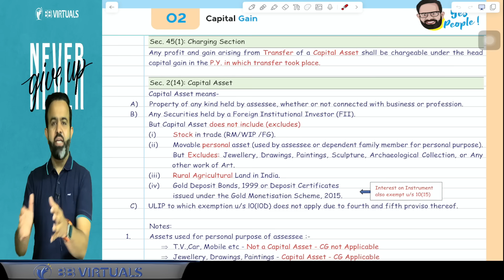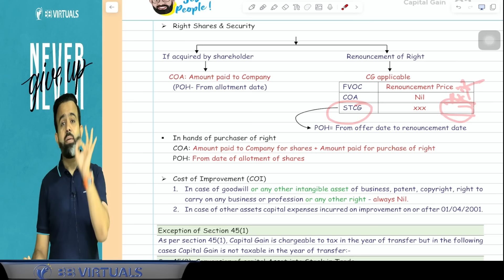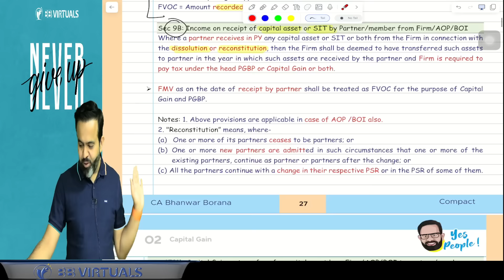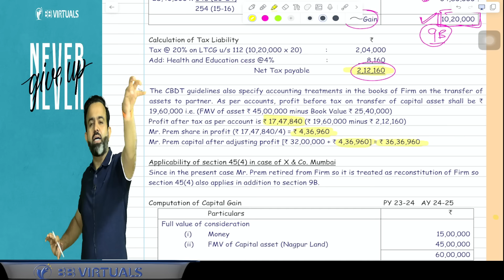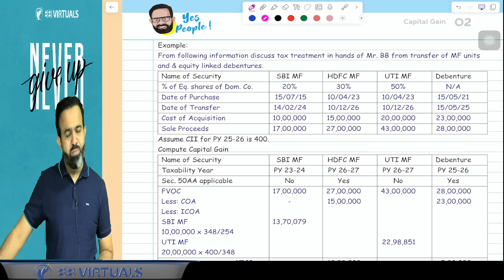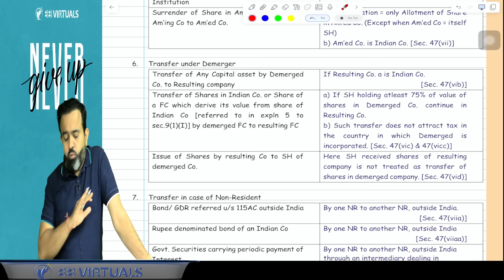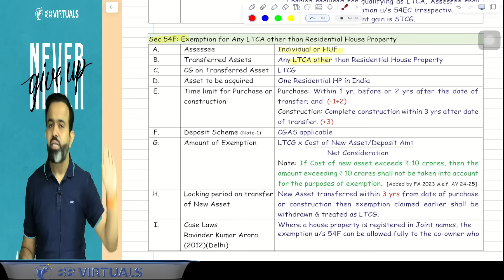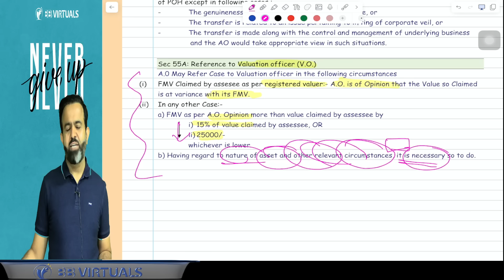Revision | Final DT MAY/NOV-24 | Capital Gain | PART - 2